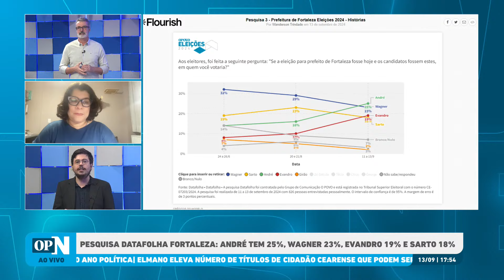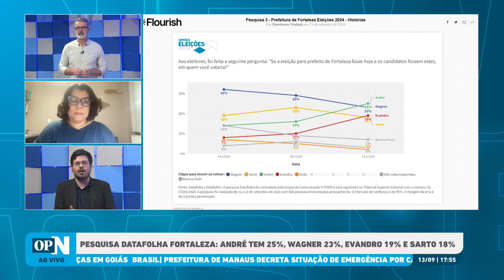Eleições 2024 Fortaleza: André Fernandes lidera à frente de Wagner e Evandro, aponta Datafolha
O programa O POVO News 2ª edição realiza nesta sexta-feira, 13, sua 422ª edição no Youtube, O POVO+, Facebook e TikTok. Com apresentação dos jornalistas Marcos Tardin e Rachel Gomes, a edição aborda as principais notícias do dia.